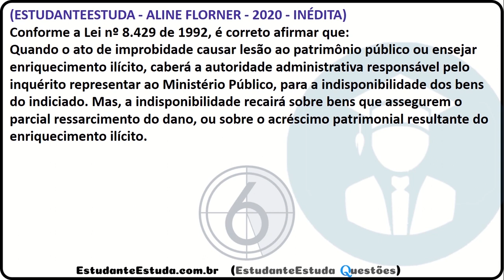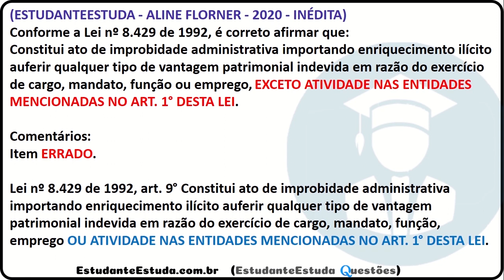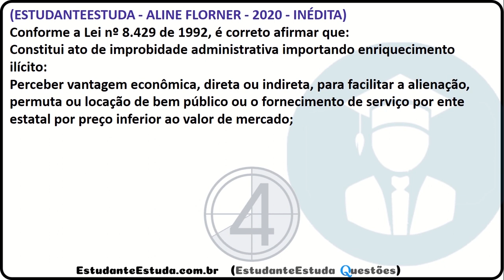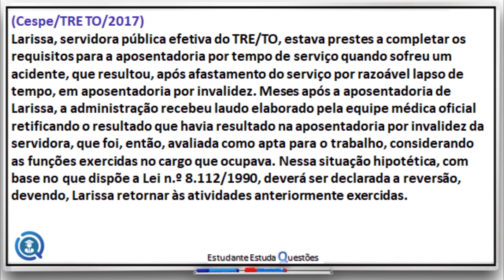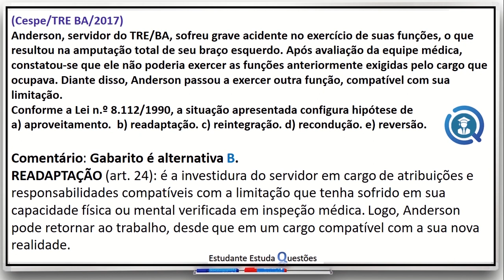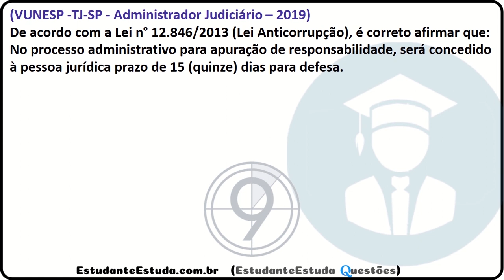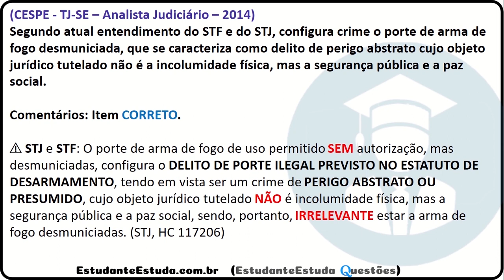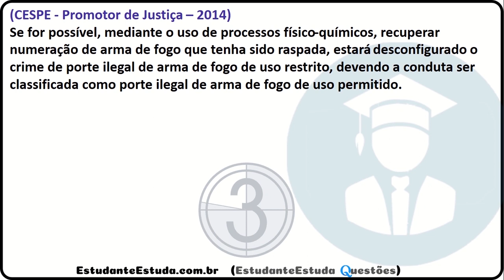#5 SEXTA, LEI 8.112 DE 1990, LEGISLAÇÃO PENAL, LEGISLAÇÃO EXTRAVAGANTE, IMPORTANTE